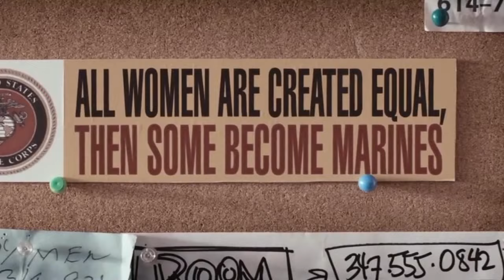Katy Perry Megamix - The Evolution of Katy Perry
Happy 33rd Birthday to the one and only Katheryn Hudson! Thank you for being there for me with your music when no one else was. I honestly don't know where I would be without you! Thank you for being yourself and encouraging others to live their best authentic lives. You inspire me every day to be myself and not care what others think (because "who the fuck are they anyway?") and always put a smile on my face even in the darkest times. I'm so proud to call you my idol, my role model, and most importantly, my hero.

Joseph/KPGalaxy

Songs (no particular order)

Roar
Chained to the Rhythm
Rise
E.T.
Bon Appétit
Swish Swish
California Gurls
Part of Me
Birthday
Witness
Dance With The Devil
Dark Horse
Save As Draft
Firework
Teenage Dream
Unconditionally
Hot N Cold
Act My Age